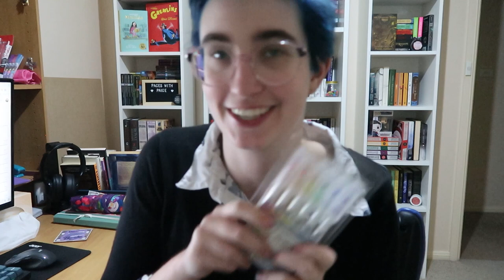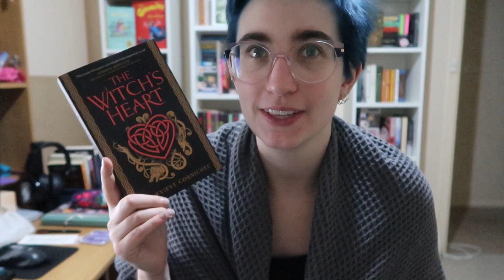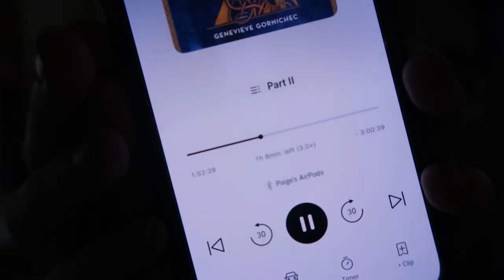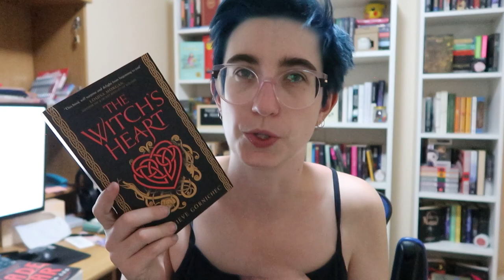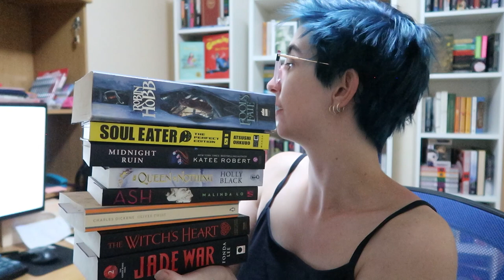⭐️Roll of Reads Reading Vlog || 25th March-31st March⭐️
Today’s video is my Week 4 Vlog for the Roll of Reads Readathon! And with this, March and Roll of Reads is successfully completed! I genuinely wasn't sure if I was gonna make it but I had such a fabulous time with this readathon and love Mel to bits! Xo

⭐️Roll of Reads Info:⭐️
Google drive with the FAQ form - with all the info you need, including the link to the giveaway form, an explanation of the prompts & rewards & punishments - the prompt cards, a game board, etc.
The readathon will run for the entire month of March - 1st to 31st in your timezone.
Cohosts: @BeautifullyBookishBethany @Bonbookreviews  @binchickenbookz  @The_Reading_Wren  @Catsandcamera  @WildeBookGarden  @NovelteaCorner  @BrewsandReviews

⭐️BookStara Info:⭐️
Please check out the channels of my wonderful co-hosts:
Danielle from @Bookchara
Amy from @astarreads4214